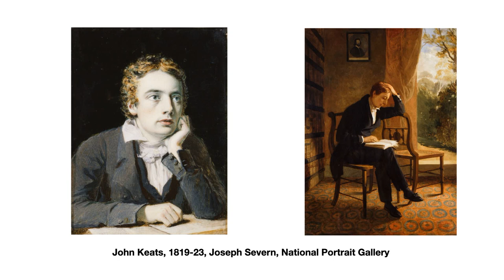Bringing poetry (back) to life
A special interdisciplinary webinar to mark the bicentennial of the death of poet John Keats